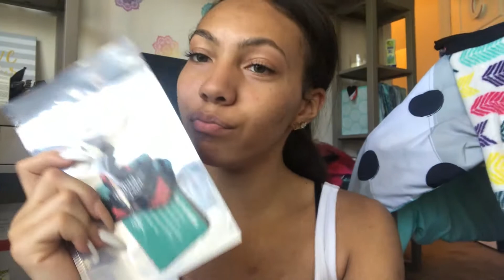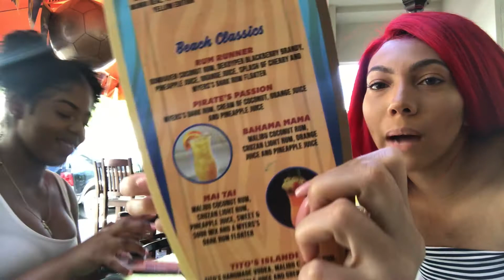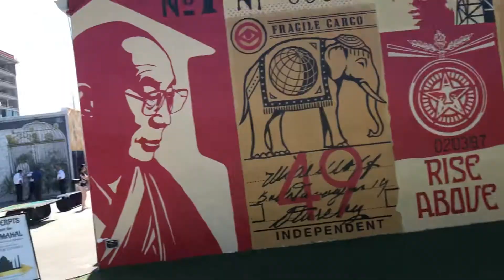TRAVEL VLOG: MIAMI/ROLLING LOUD 2018 | PT. 1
I'm back & I'm on the move again...this time, its my first year at Rolling Loud! Hope you enjoy watching my trip/experience! xoxo.